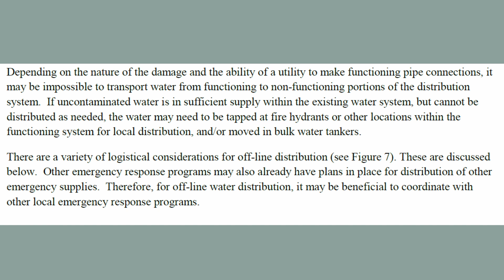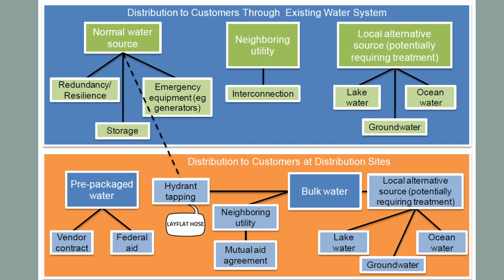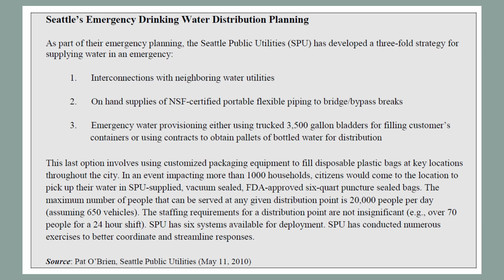What does the EPA say about Potable Layflat Hose for Emergencies?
In this video we will discuss what the EPA has said in the past about using potable layflat hose during a water emergency.

This report is found under the EPA under EPA 600/R-11/054

Chapters

00:00 EPA ERP Report
01:46 EPA on using fire hydrant tapping
04:20 Water Distribution Tree Diagram
07:46 Seattle ERP with layflat hose